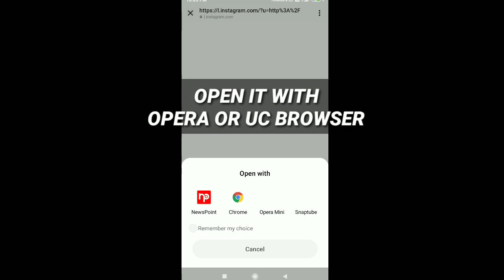How to download pubg mobile global in India new 0.1 version download in India